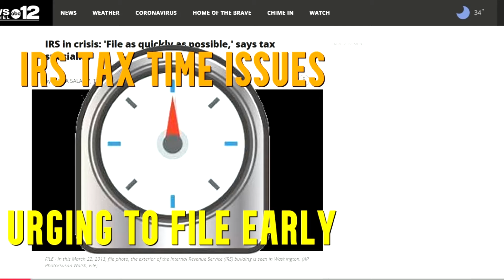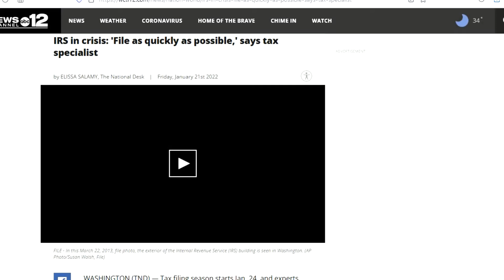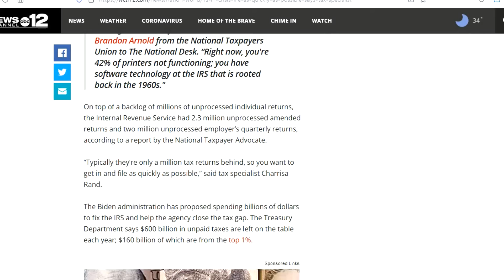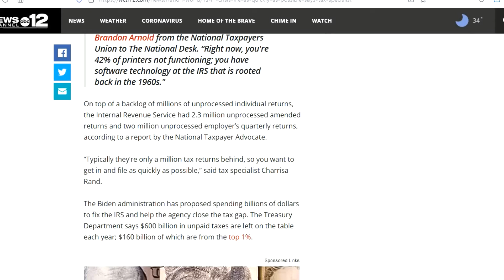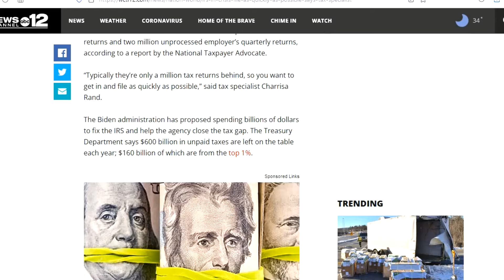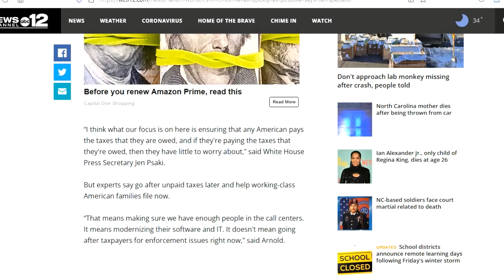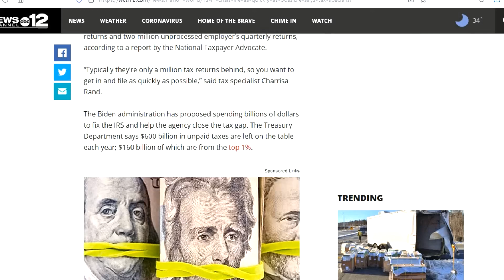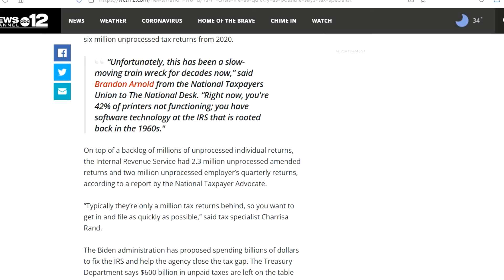🕘IRS in Crisis Situation Tax Season Issues Urging to File Early Millions of Returns Back Logged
IRS Crisis Issues Staff Shortage Millions Returns Back Logged through Tax Season this year. Programs PPP EIDL Ends Supplemental Targeted Advance Grant Economic Injury Disaster Loan Program Ended Guidance for Self Employed Gig Worker Independent Contractor Schedule C

Apply for Aspiration Zero Credit Card - $300 Bonus Spend $3k first 90 Days

PPP
Paycheck Protection Program
programs
Loan
loans
lender
lenders
EIDL
Emergency Injury Disaster
Grant
grants
Florida
Stimulus
IRS
PUA
FPUC
PEUC
LWA
Agent
Rep
Representative
IRS
Call
Exhaust
Exhausted
Extension
Extend
Extended
Emergency
Cares Act
Cares Act 2
Check
Checks
Quarter Change
Quarter
Re Determination
Determine
Determination
re
Questionnaire
Question
Questions
Change
Certify
Certification
Virus
Pandemic
Epidemic
Outbreak
Impact
work
unemployment
reemployment
state
federal
benefit
benefits
assistance
swagbucks
swagbuck
swag
buck
bucks
Ebates
Rakuten
TopCashBack
Top
online
internet
money
cash
back
earn
earns
earned
earning
earnings
deo
emergency
department
employment
employed
self
gig
work
worker
workers
independent
contractor
contractors
business
businesses
owner
owners
3
300
$300
600
$600
$1400
1400
$2000
$4000
2000
10,000
10000
$10,000
dollar
dollars
retropay
pay
paid
payment
payments
Paying
six hundred
challenge
quarantine
order
orders
day
daily
days
tax
taxes
overview
1099
1099G
form
forms
Tutorial
Walk
Through
w2
schedule c
Gross Income
Adjusted
Receipts
Adjust
Receipt
Income
Line31
Line 1
Line 7
Proof
Credit
bank
banks
Stock
Stocks
Forex
Trade
Trades
Trading
Real Estate
Land
Invest
Investing
Investor
Entrepreneur
Entrepreneurship
Finance
Financial
Financing
Financed
Freedom
Independence
Free
Monitoring
Monitor
Fico
Score
Scores
Equifax
TransUnion
Non Filers
Trans
Union
Experian
DnB
Duns
Bradstreet
Paycheck
Crypto
Currency
Bitcoin
Ethereum
Dogecoin
Litecoin
Economy
Economies
Economic
Economics
Own
Owns
Ownership
apply
applicant
applicants
application
invite
invitation
Recovery
Rebate
Rebates